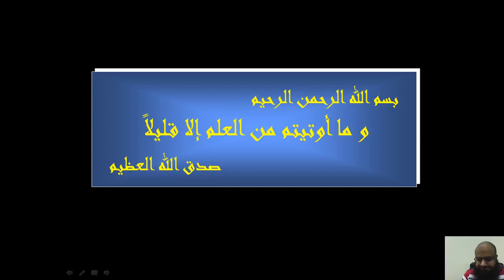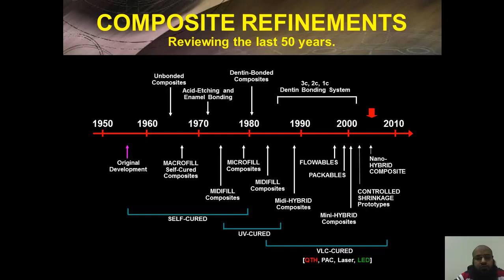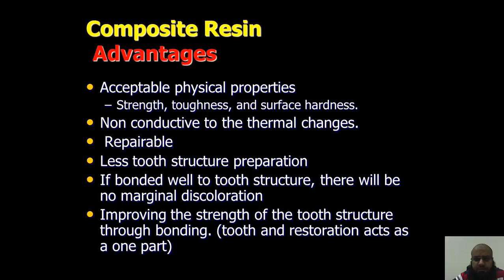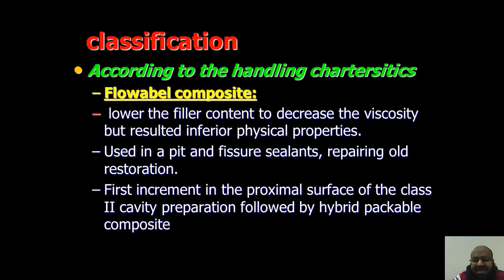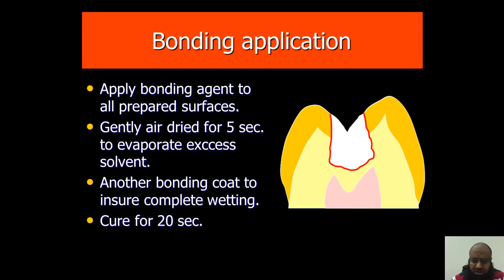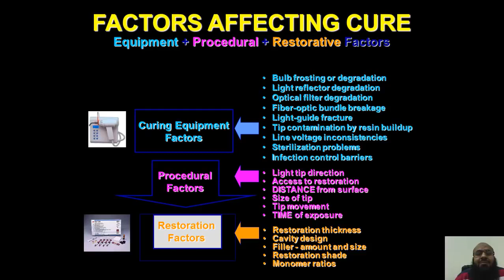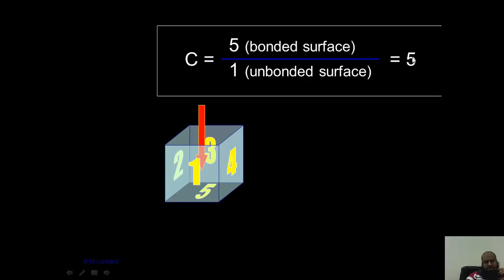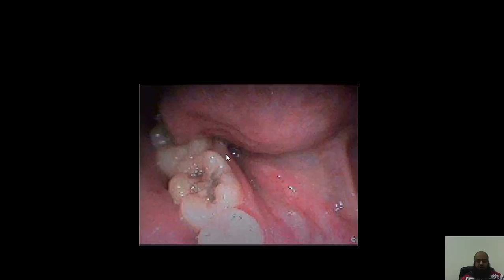DrAhmad Altabbakh theory composite restorations